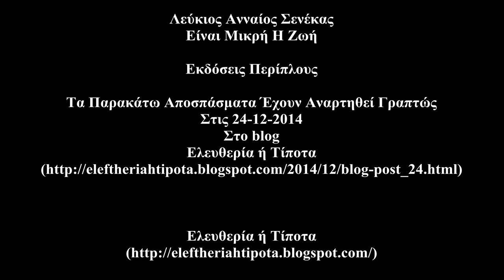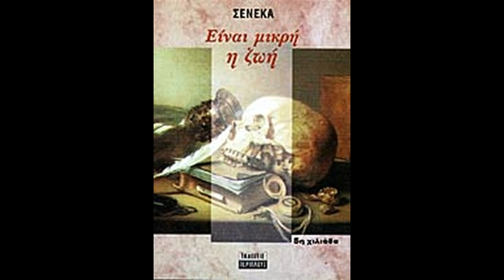Λεύκιος Ανναίος Σενέκας - Είναι Μικρή Η Ζωή (Εκδόσεις:Περίπλους) {Ηχητικά Αποσπάσματα}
Τα αποσπάσματα, που ακούγονται, έχουν αναρτηθεί και γραπτώς στις 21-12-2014 στο blog Ελευθερία ή Τίποτα